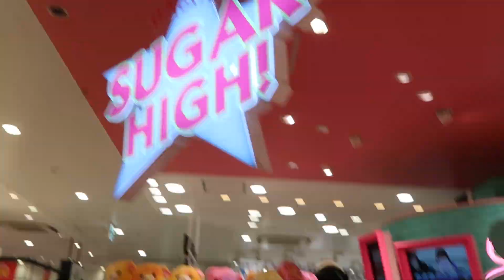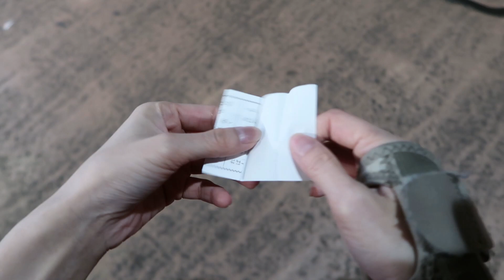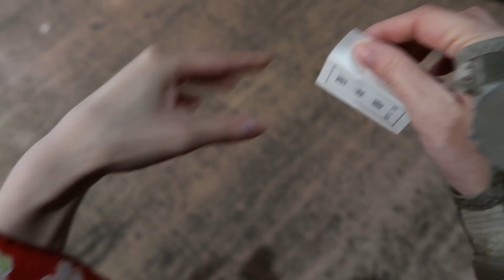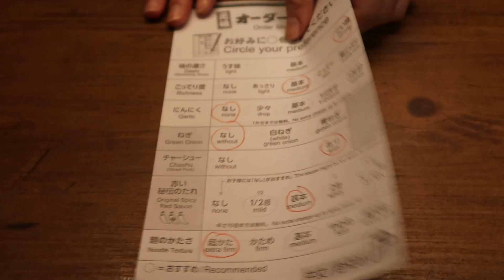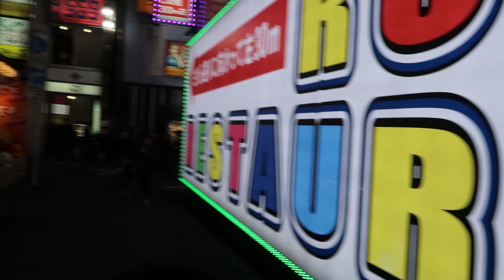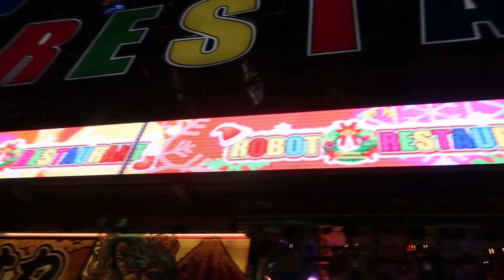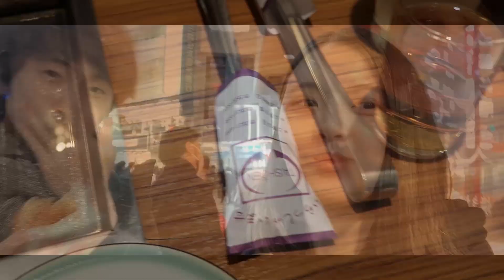japan vlog - tokyo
i went to tokyo right before christmas to make a photobook :3 preorders are open now!

» general info:
i'm 5'4"